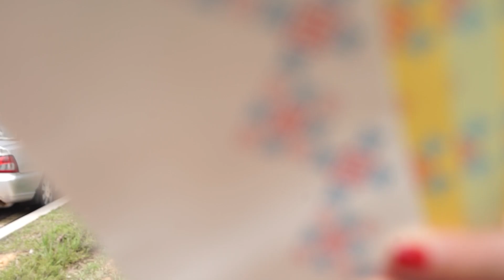Salam Aidilfitri Daripada Berita TV9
Seluruh warga kerja Berita TV9 mengucapkan Selamat Hari Raya Aidilfitri, maaf zahir dan batin.

Raikan Aidilfitri kali ini dengan norma baharu dan sentiasa patuhi SOP.